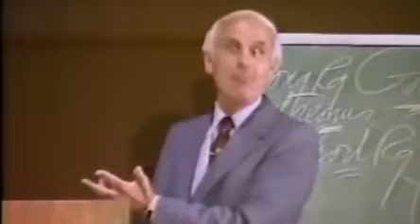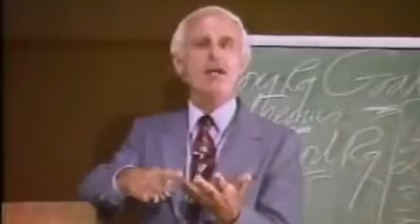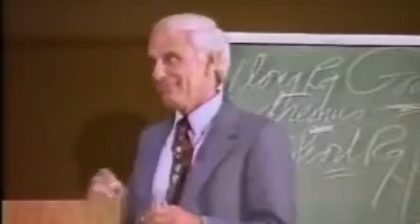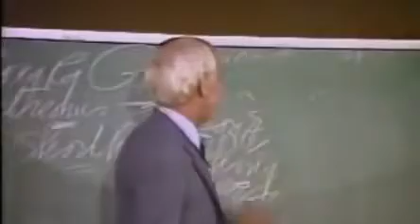Jim Rohn - How to Get Whatever You Want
Before he passed away in December 2009, Jim Rohn had influenced more than 5 million people in all corners of the world.

He was counted as a mentor by thousands including the likes of Tony Robbins, Les Brown, Harvey Mackay, Mark Victor Hansen and others.

Jim was one of the most powerful and memorable listening experiences ever because he could take timeless, ageless principles and present them in such a simple way.

Tony Robbins, who first met Jim Rohn when he was 19-years old, said Jim, "had a positive impact on me at a time in my life when I was first forming the philosophies that guide me today."